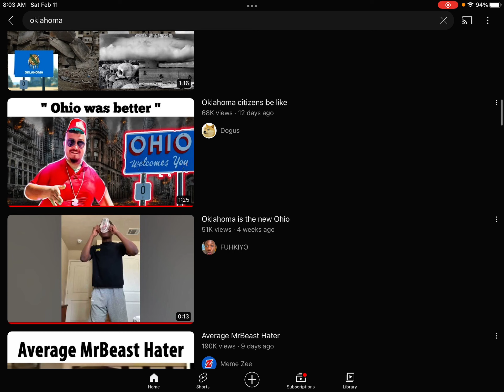What’s with the Oklahoma memes guys?